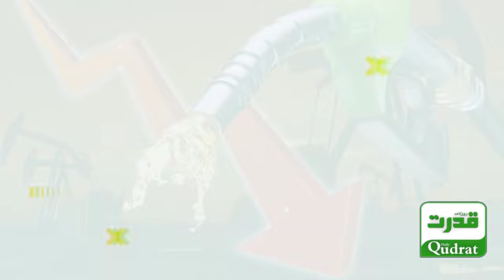🚨 Big News on Petrol Prices! 🌟 | Breaking News: Significant Drop in Petrol & Diesel Prices ⛽️